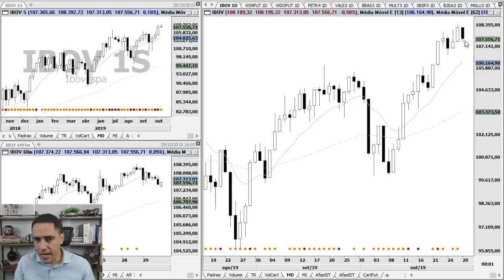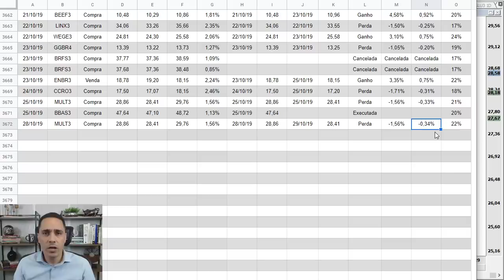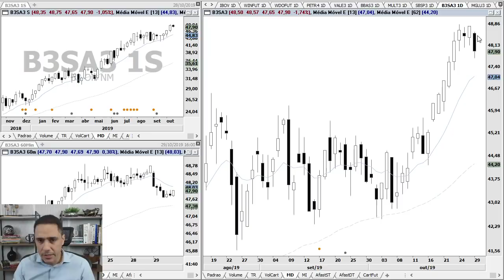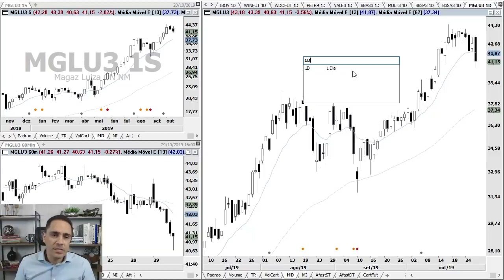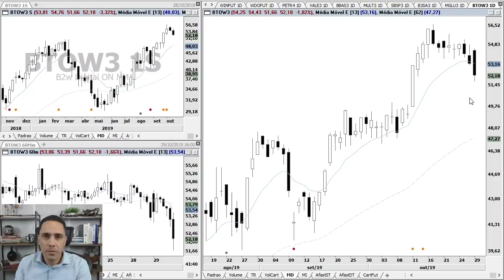Análise - IBOV, WINZ19, WDOX19, PETR4, VALE3, SBSP3, B3SA3 e MGLU3 | 29.10.19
Análise gráfica (técnica) do Ibovespa, Mini Índice, Mini Dólar, Petrobras, Vale, Banco do Brasil, Multiplan, Sabesp, B3, Magazine Luiza e B2W no pregão desta terça-feira, dia 29.